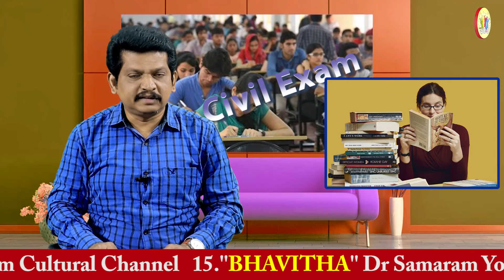Civil Preliminary Exam 2021 PLANS AND PREPARATIONS in Bhavitha, Dr Samaram Youth Channel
Civil Preliminary Exam 2021 PLANS AND PREPARATIONS in Bhavitha, Dr Samaram Youth Channel. Read by Dondapati Ravi Kumar